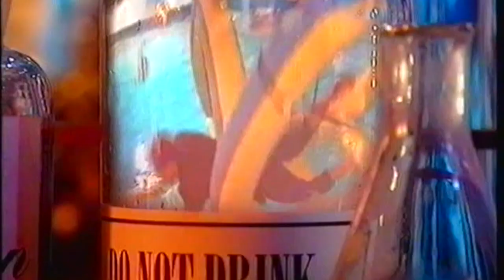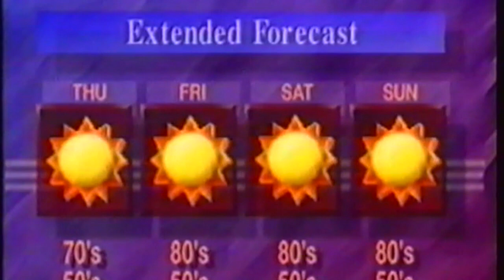TV Nightmares 5 with Steve Penk - Part 1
Steve Penk introduces some classic TV bloopers